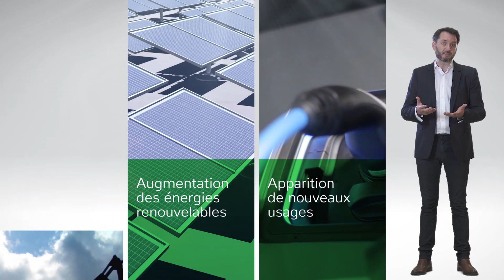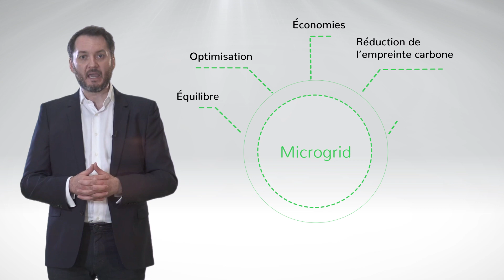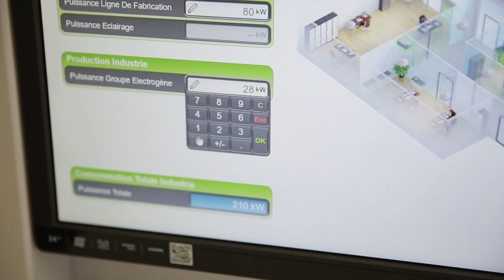Solution Pédagogique CityGrid | Schneider Electric France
La solution CitiGrid reproduit les comportements d'une petite ville à l'horizon 2030 et permet d'expérimenter le système d'équilibrage qui agit sur les zones de production et de consommation d'énergie, et donc sur les installation.